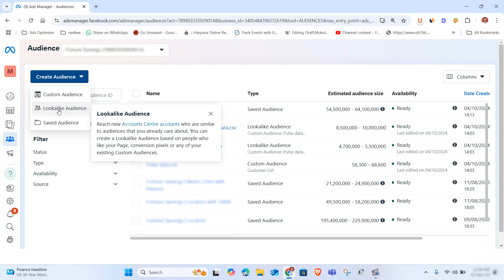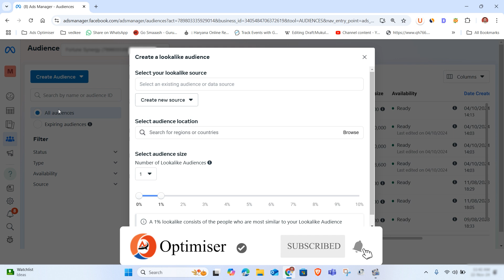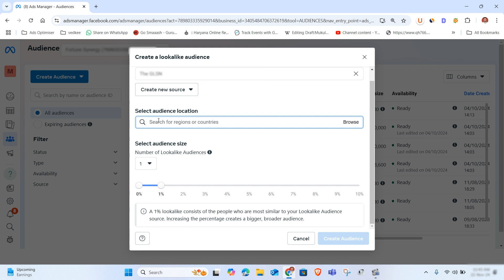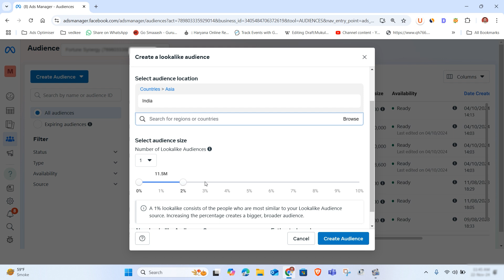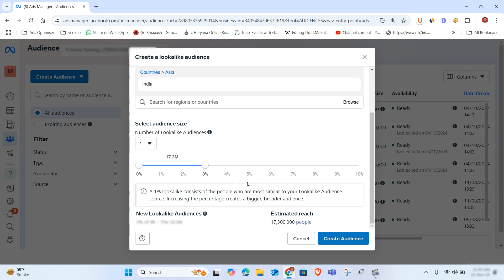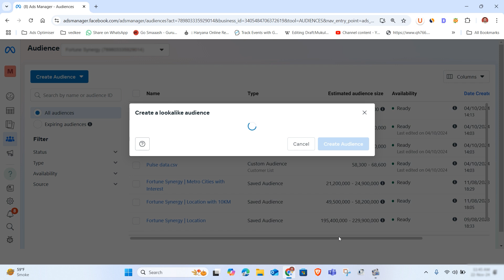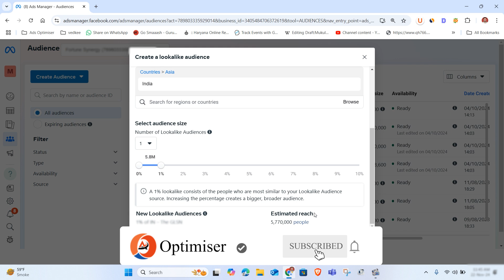How to create Lookalike audience on Facebook | Create a Lookalike Audience | Ads Optimiser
A Lookalike Audience is a group of people on a platform like Facebook (Meta Ads) who share similar characteristics to an existing source audience, such as your customers or website visitors. This type of audience helps you find new potential customers likely to engage with your business. Here's how to create one:

Steps to Create a Lookalike Audience on Facebook Ads Manager:
Log into Ads Manager
Go to your Facebook Ads Manager.

Select Audiences
Click on the "All Tools" menu (dots in the corner) and choose Audiences from the dropdown.

Create a Source Audience

Choose a source audience that represents your best customers (e.g., website visitors, app users, page followers, or a customer list).
Ensure the source audience has at least 100 active users from the same country to build the lookalike.
Click "Create Audience"
Select Lookalike Audience from the dropdown menu.

Choose Your Source Audience

In the Source field, select your Custom Audience (e.g., people who purchased a product, downloaded an app, or visited your website).
If you don’t have one, first create a Custom Audience from your data.
Select the Target Location

Define the geographic region where you want Facebook to find similar people (e.g., "United States" or "India").
Set the Audience Size

Choose a percentage of the population in the selected location.
A smaller percentage (1%) finds the people most similar to your source audience.
Larger percentages (2%-10%) increase reach but reduce specificity.
Click "Create Audience"
Facebook will now analyze the source audience and create a Lookalike Audience. It may take 6-24 hours to fully populate, but you can start using it in your campaigns once created.